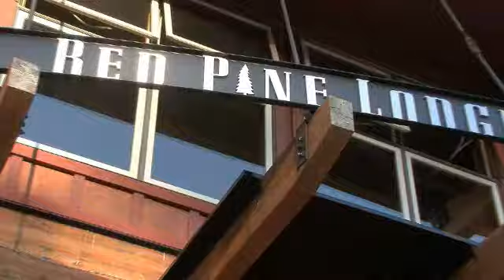MonaVie Ruby Fly-In July 2009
MonaVie Ruby Fly-In July 2009.    To learn more on how you can create a healthier and wealthier and More Meaningful Life visit MonaVie

monavie, mona vie, "mon a vie"